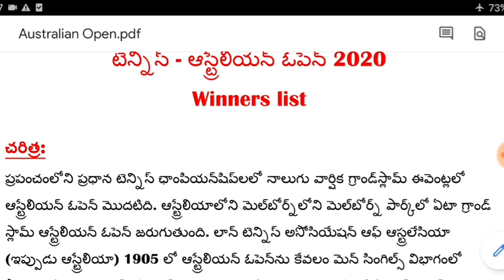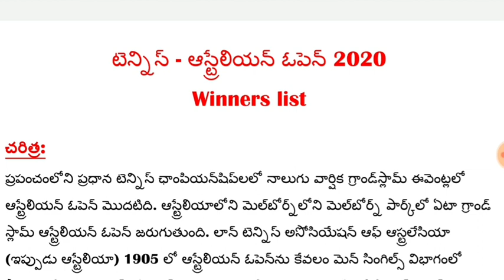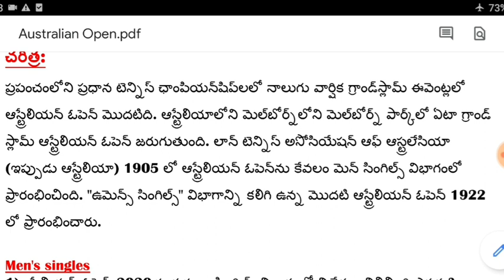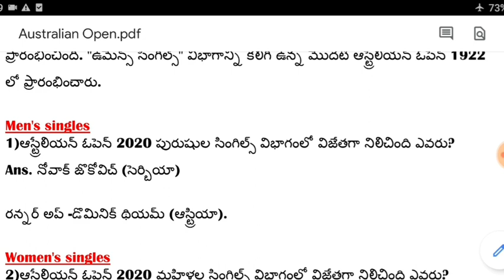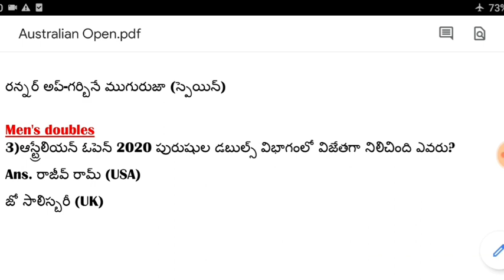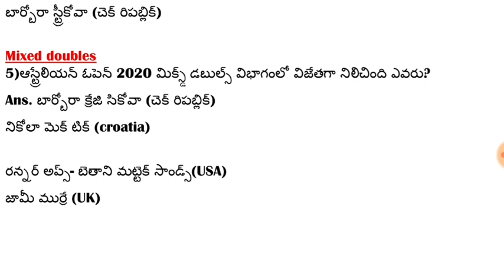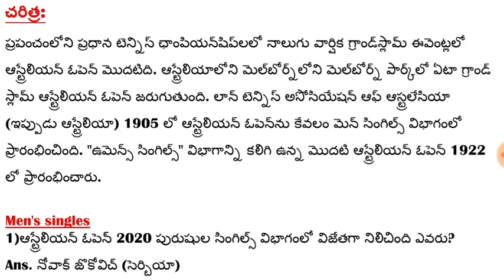Australian Open 2020 Winners List In Telugu || List Of Australian Open 2020 Winners List In Telugu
➡️ 14000+ బిట్స్ ని ఈ క్రింది లింక్ ద్వారా ₹250/- రూపాయలు PAY చేసి బుక్ PDF డౌన్లోడ్ చేసుకోండి
👉SAMPLE PDF లింక్
➡️ 14000+ బిట్స్ బుక్ ఎలా కొనాలో ఈ  వీడియో చూడండి

👉👉 RC REDDY  జనరల్ సైన్స్ క్లాస్ నోట్స్ BOOK
👉👉 ఫిజిక్స్, కెమిస్ట్రీ, బయాలజీ, సైన్స్&టెక్నాలజీ ఉన్నాయి👇👇👇

👉👉 AP హిస్టరీ & ఇండియన్ హిస్టరీ BY  KAREEM సర్ క్లాస్ నోట్స్
👉👉 డౌన్లోడ్ PDF ఫైల్👇👇

👉👉 ఇండియన్ జాగ్రఫీ క్లాస్ నోట్స్ BY భాగ్యనగర్ ఇన్స్టిట్యూట్
👉👉 డౌన్లోడ్ PDF ఫైల్👇👇

👉👉 LAST 8 నెలల కరెంట్ అఫైర్స్ ముఖ్యమైన బిట్స్ PDF ఫైల్
👉👉 అన్ని పరీక్షలకు ఉపయోగకరం👇👇

👉👉 ఇండియన్ పాలిటి కృష్ణా రెడ్డి, రమాదేవి బుక్
👉👉 డౌన్లోడ్ PDF ఫైల్👇👇

👉👉 ఇండియన్ పాలిటి లక్ష్మీకాంత్ బుక్
👉👉 డౌన్లోడ్ PDF ఫైల్👇👇

👉👉 జనరల్ నాలెడ్జి 2020 బుక్
👉👉 అన్ని సబ్జక్ట్స్ ఉన్నాయి👇👇

👉👉 REASONING క్లాస్ నోట్స్
👉👉 డౌన్లోడ్ PDF ఫైల్ 👇👇

👉👉 అర్థమెటిక్ క్లాస్ నోట్స్ BY హర్షిత్ ఇన్స్టిట్యూట్
👉👉 డౌన్లోడ్ PDF ఫైల్👇👇

👉👉 ఇండియన్ హిస్టరీ క్లాస్ నోట్స్ BY నాగార్జున సర్
👉👉 డౌన్లోడ్ క్లాస్ నోట్స్ బుక్👇👇

👉👉 AP ఎకానమీ నాగార్జున సర్ క్లాస్ నోట్స్
👉👉లేటెస్ట్ క్లాస్ నోట్స్ PDF👇👇

👉👉 10500 GK బిట్స్ తెలుగులో
👉👉 అన్ని సబ్జక్ట్స్ ఉన్నాయి👇👇

👉👉 ఇండియన్ పాలిటి-ప్రభాకర్ రెడ్డి క్లాస్ నోట్స్ బుక్
డౌన్లోడ్ చేసుకోండి👇👇👇